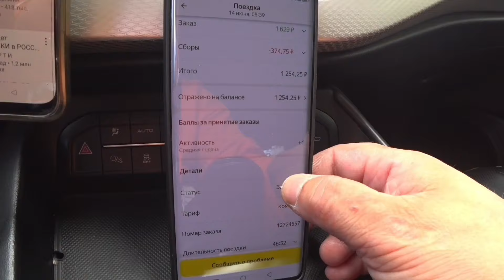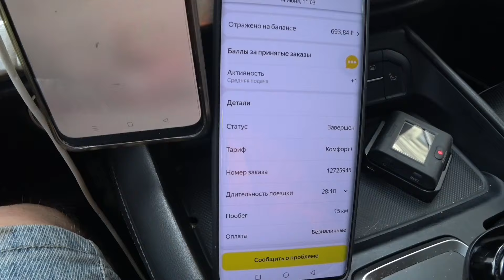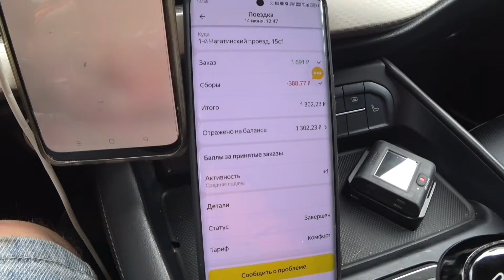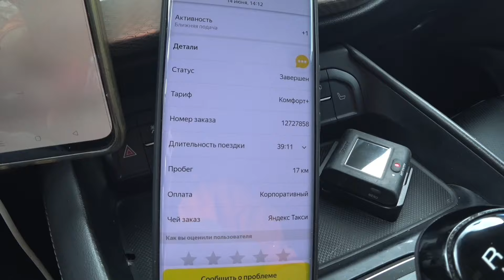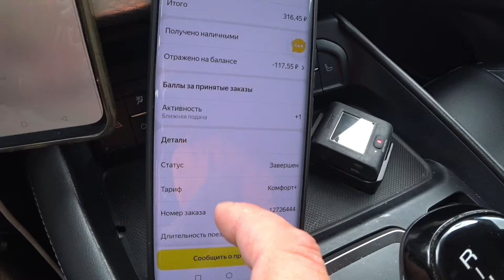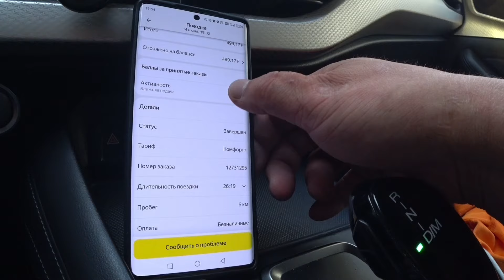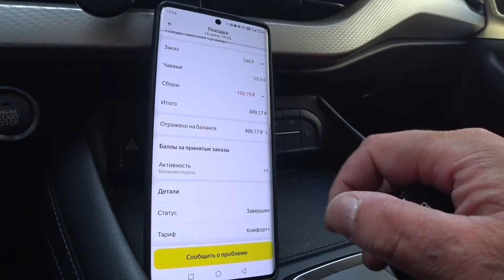МАРАМОЙ ЗАКУРИЛ В ТАКСИ / ЯНДЕКС ТАКСИ СЛЕГЛО / ТАКСУЮ В МОСКВЕ НА HAVAL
ВСЕМ ПРИВЕТ.ЗА СМЕНУ В ТАКСИ МОЖНО МНОГОЕ УВИДЕТЬ И УСЛЫШАТЬ.КТО ТО ЗАКУРИТ,КТО ТО ОТНОШЕНИЯ ВЫЯСНЯЕТ.А ВОДИТЕЛЮ ОНО НАДО.

EXPERT PARK - крупнейший сертифицированный партнёр Яндекс ТАКСИ и Яндекс
ДОСТАВКА
Подключение по всей России.
ЯНДЕКС ТАКСИ
ЯНДЕКС ДОСТАВКА
♦️ Таксовичкоф
ПРОГРАММА EXPERT PARK 2.0 ДЛЯ ПАРКОВЫХ САМОЗАНЯТЫХ И ИП:
▪️Круглосуточная техподдержка;
▪️⁠Собственный колл-центр;
Подробную информацию уточняйте в техподдержке парка. 🔺Оформляем эксклюзивную дебетовую карту Тинькофф с логотипом EXPERT PARK. Бесплатное открытие и обслуживание. Повышенный cashback за любые покупки.
🟥 Яндекс. ПРО
🟥 ТАКСИАГРЕГАТОР
🟥 PAY TAXI
🔊ТЕХПОДДЕРЖКА 24/7

Помощь В Развитии Канала 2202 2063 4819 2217 сбер

Есть Видео  Треша : Общения С Сотрудниками Гибдд ,Противоправных Действий,Конфликтов В Такси ,Присылай.